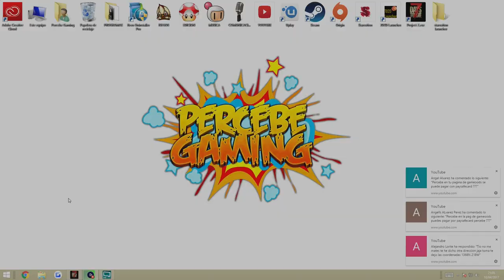7 DAYS TO DIE - PROJECT Z MOD #18 HORDA DEL DIA 14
DETALLES DE MI EQUIPO:
-2 HDD 1 TB SEAGATE
-1 HDD WD ELEMENTS 4 TB